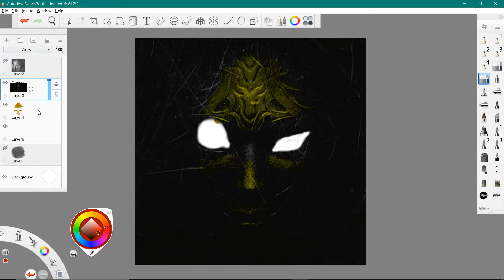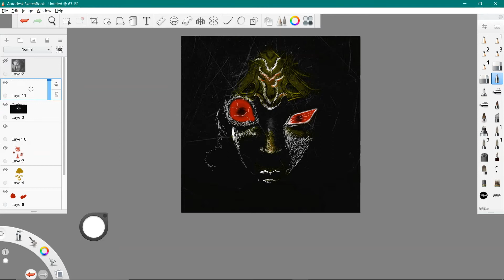A Tribute to Calvaire 🖤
Hi!
This producer is...well...a little too underground.

Favorite Producer #13: Calvaire 🖤
"I hope you keep making stuff. This is very good :)"

If you haven't already, go check out Calvaire's other pieces of work. If you are into this kind of music, you won't regret it :)

🔸🔸🔸 Credits 🔸🔸🔸
Song Used in the video:
0:00 Calvaire - Martyr

The art used as the body of this work is taken
I don't know who the creator of that is.